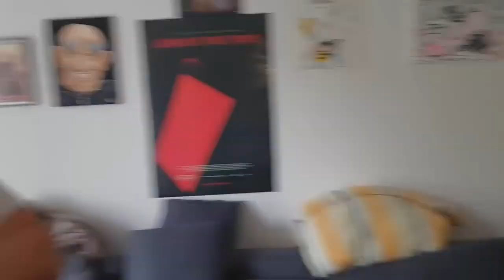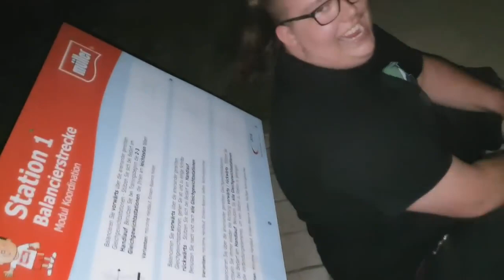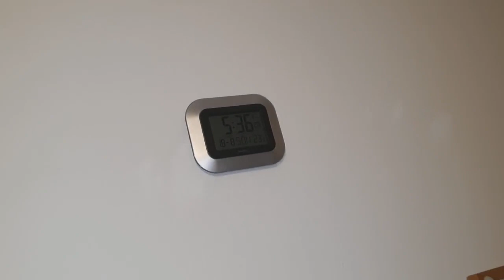Dresdner Stadtfestvlog 2019 [Samstag] (reupload Inkognito)